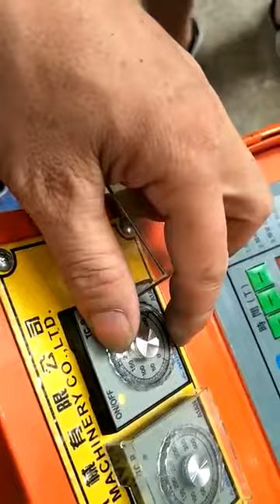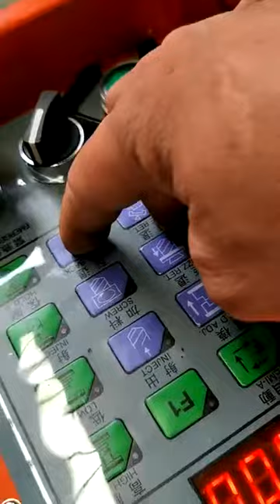Install part of the machine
Neo
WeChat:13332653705